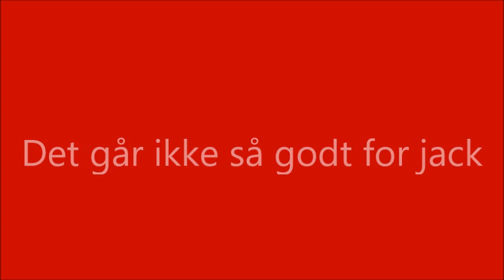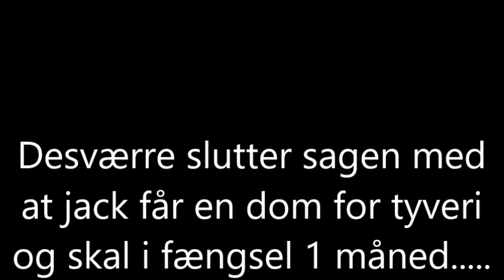Jack og mercury farm del 6. Det går ikke så godt for jack.